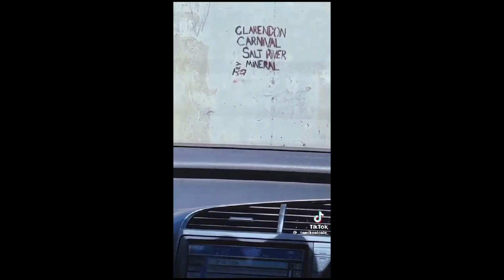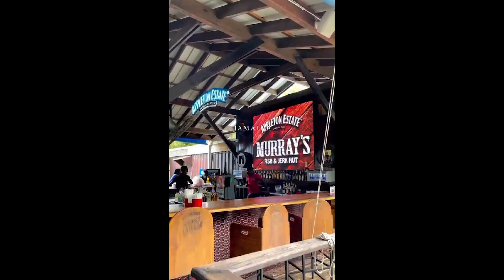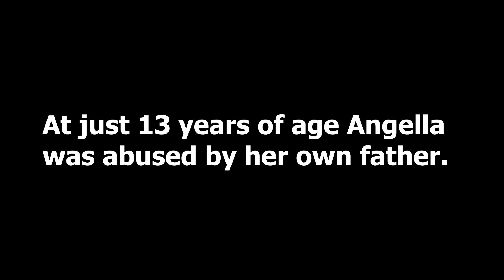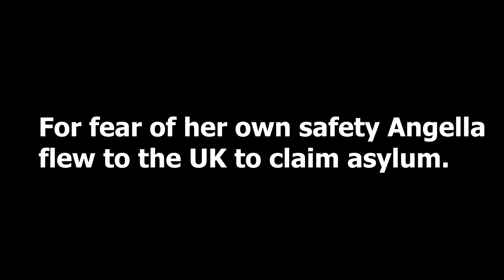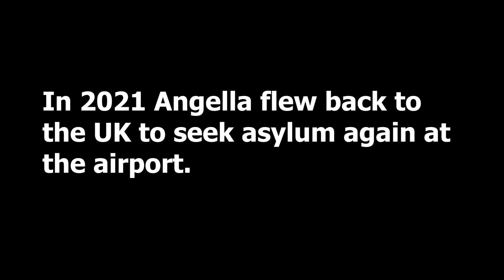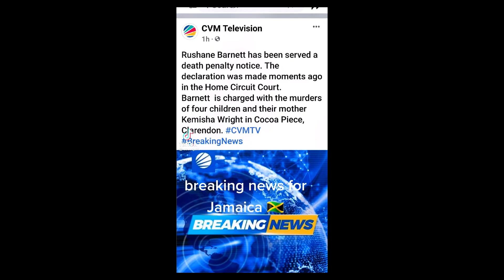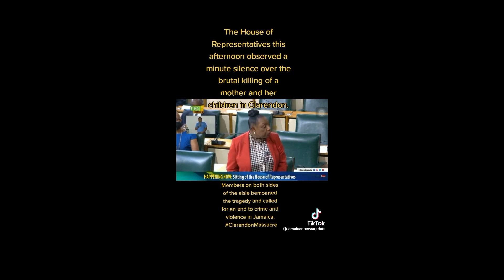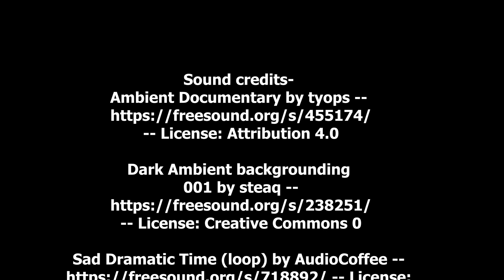A beautiful island with dangers below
Sound credits-
Ambient Documentary by tyops --

Dark Ambient backgrounding
001 by steaq --